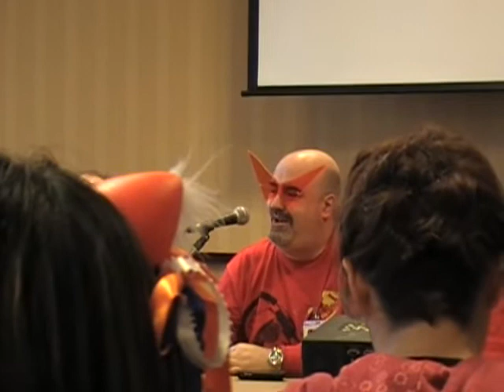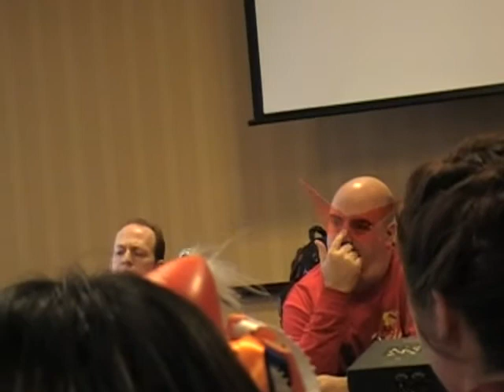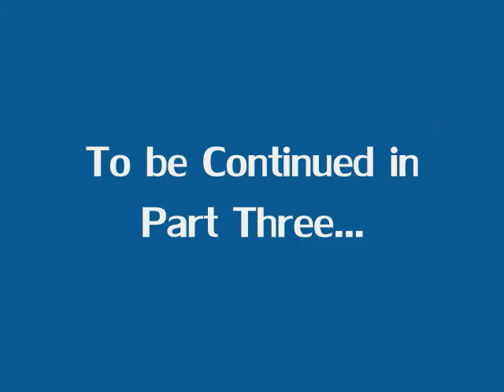Ikkicon 2009 Voice Actor Panel - Part 2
Part Two of this Six-Part series. Taken from Ikkicon 2009.

Derek and Kyle share their thoughts on the upcoming Star Trek movie.